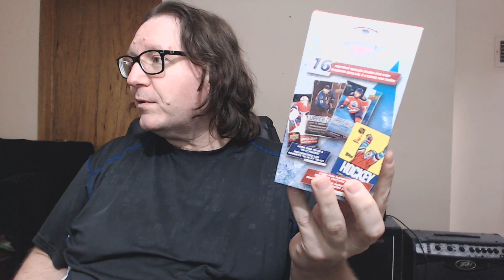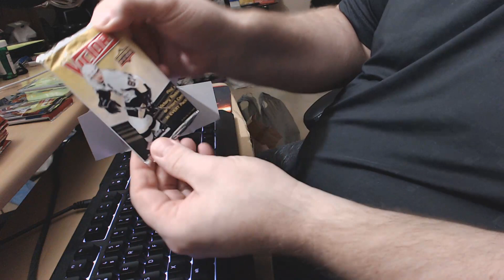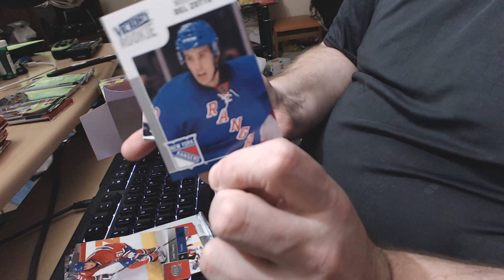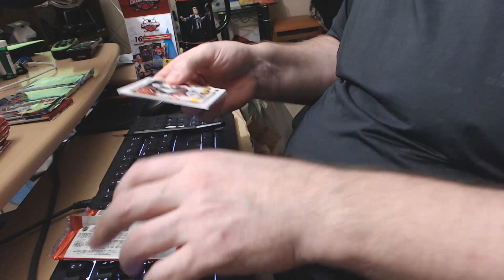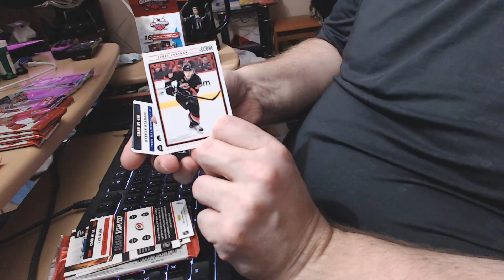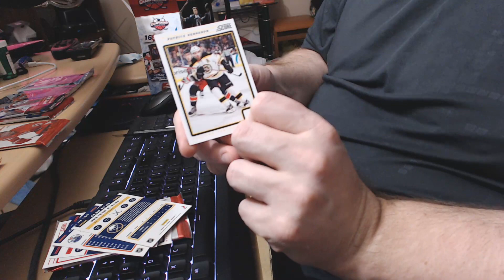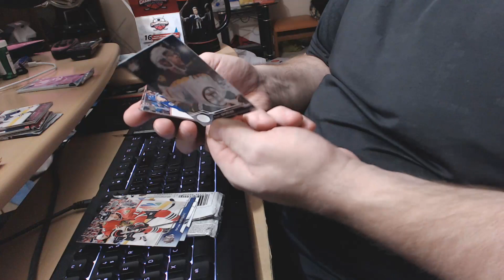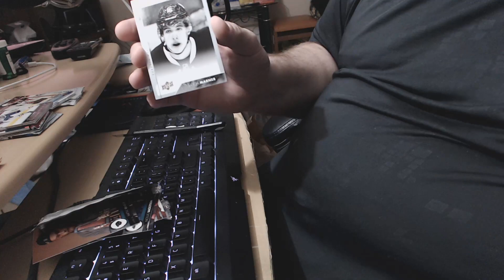Another live stream ... and maybe another card break ?